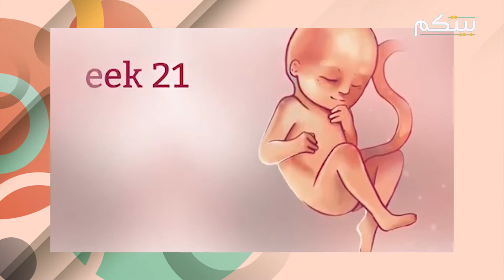كورونا والمرأة الحامل .. هل يهدد الفايروس جنينك بالخطر؟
كورونا

مع استمراريّة تأثير جائحة كورونا على حياتنا اليوميّة، تُثار العديد من الأسئلة والمخاوف المتعلّقة بالمرأة الحامل تحديدًا، كونها تتطلّب عناية خاصّة لحماية صحّتها وصحّة جنينها. فهل تصبح الحامل أكثر عرضة للخطر في حال أصيبت بالفايروس؟ وكيف تحمي جنينها من خطر الإصابة أو التأثّر سلبًا ببعض المضاعفات على المستوى الصحّي؟ إليكِ بعض الإرشادات والنصائح والتحذيرات، فلا تغفليها!